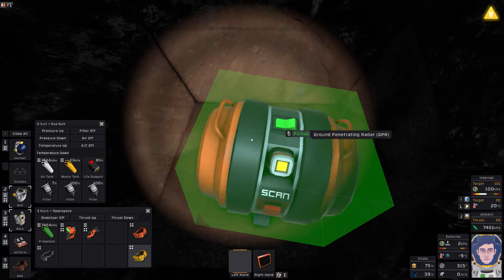Stationeers Play Through Part 21 : Roadtrip!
In the next episode of my Stationeers gameplay I take the rover out on an extended roadtrip and gather a truly humungous quantity of ore.

I demonstrate the use of the colour ore scanning cartridge to find and follow ore veins and drill a hole all the way to bedrock.

Upon my return I set about mass producing materials for future expansion and deal with the giant stock of food that has been grown whilst I was gone.